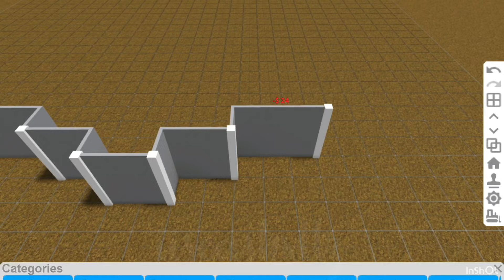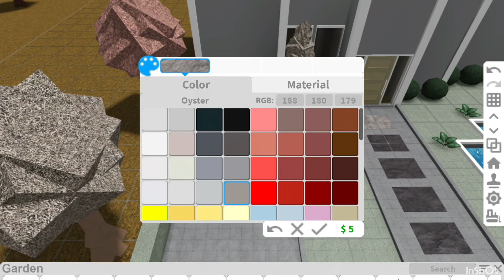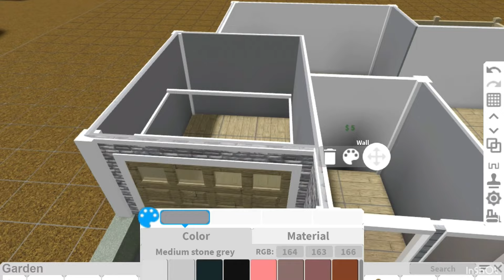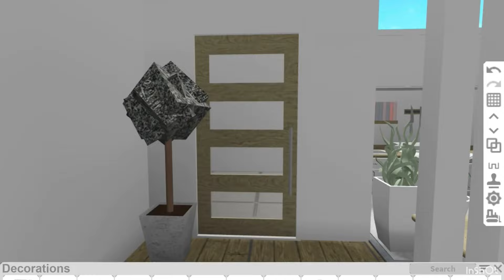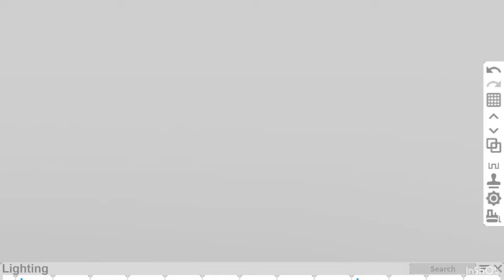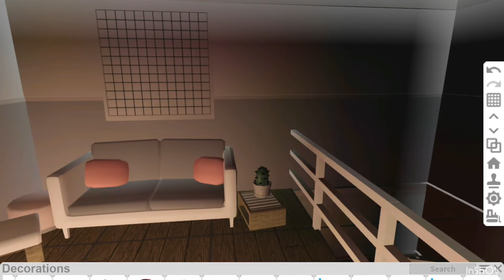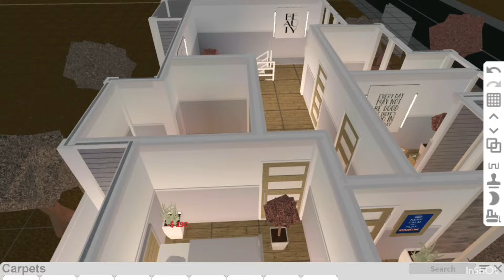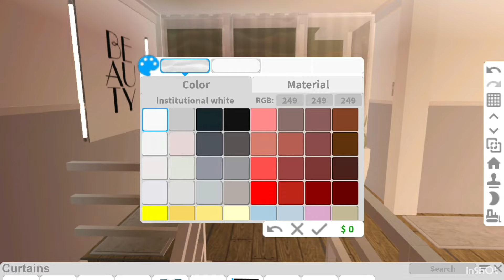Modern blush family house| no advanced placing| 81k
Blush family house
~𝐼𝑛𝑓𝑜 𝑎𝑏𝑜𝑢𝑡 𝑡ℎ𝑒 𝑏𝑢𝑖𝑙𝑑~

✧˚｡｡Price: 81k
✧˚｡｡Game passes needed➪ multiple floors
✧˚｡｡𝐷𝑒𝑐𝑎𝑙 𝑡ℎ𝑎𝑡 𝑖 𝑠𝑒𝑎𝑟𝑐ℎ𝑒𝑑: 𝑡𝑟𝑒𝑛𝑑𝑦
𝑅𝑜𝑜𝑚𝑠 𝑖𝑛 𝑡ℎ𝑒 ℎ𝑜𝑢𝑠𝑒~
✩ Nursery 1✩
✩ Bedroom 2✩
✩ Bathroom 3✩
✩ Living room 1✩
✩ Kitchen 1✩
✩ Garage 1✩
✩ Gym 0✩
✩ Laundry space/room 0✩
𝐼 𝑙𝑜𝑣𝑒 𝑦𝑜𝑢 𝑎𝑙𝑙 𝑠𝑜 𝑚𝑢𝑐ℎ
if you are going to do this build, slow the video down to make it easier!
How to slow the video down on YouTube:
1. Press on the three dots on the corner of the video.
2. Press playback speed.
3. Then click on a speed that you are comfortable using.
Feel free to give me any ideas on a future video.